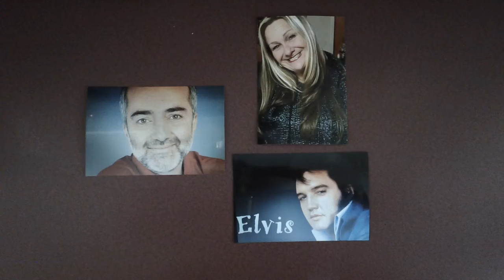ms. khrystal, elvis presley and raffi